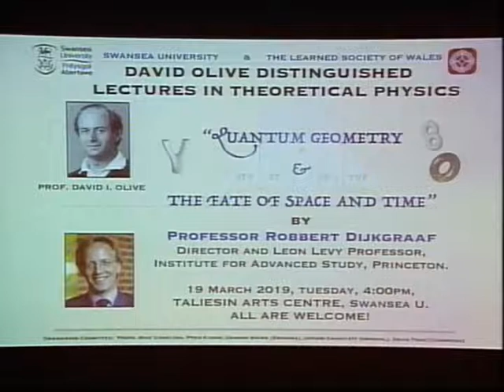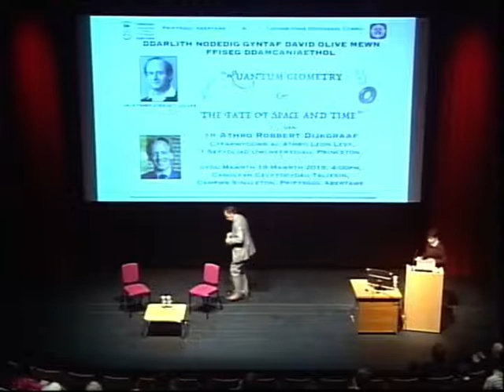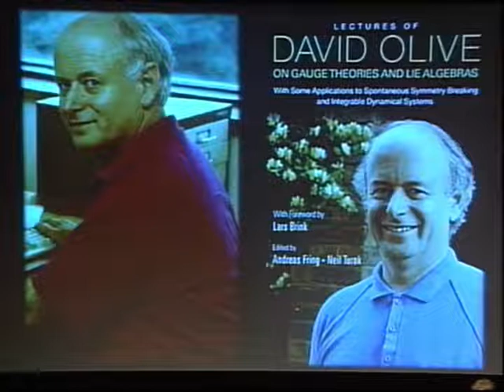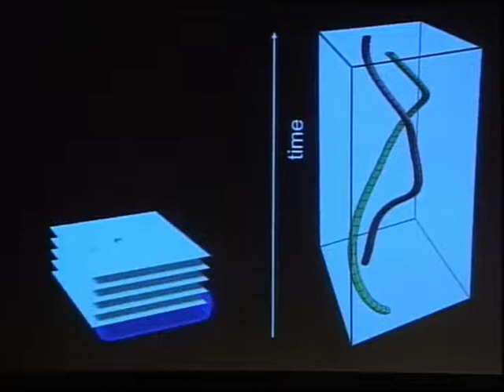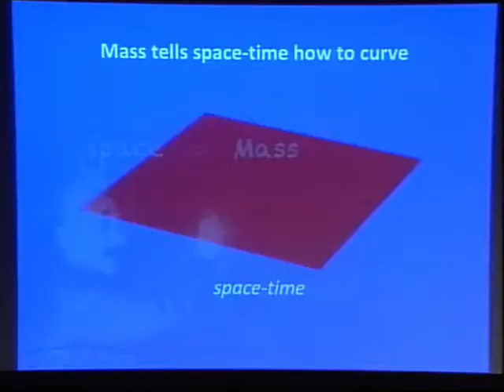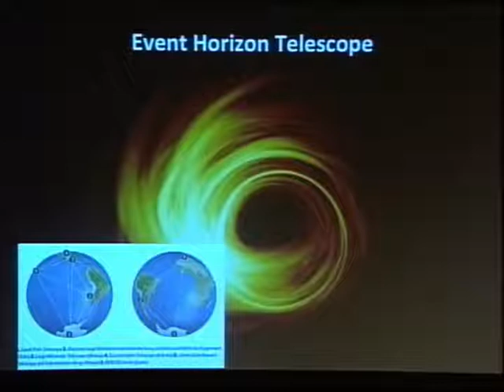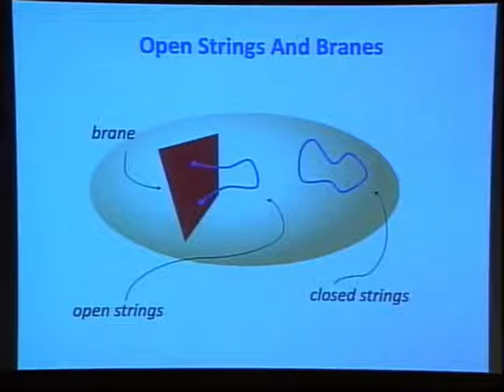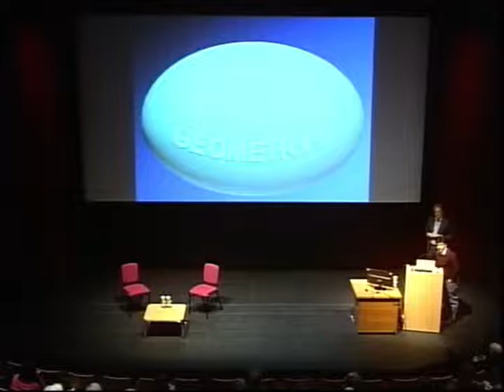Robbert Dijkgraaf: Quantum Geometry and the fate of Space and Time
The inaugural David Olive Distinguished Lecture given by Prof. Robbert Dijkgraaf (IAS, Princeton) on 19th March 2019.